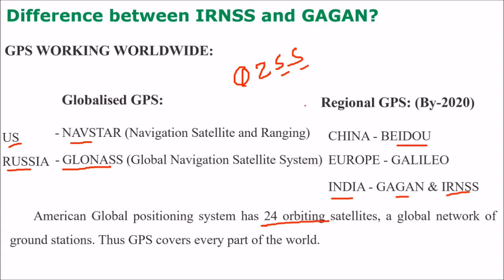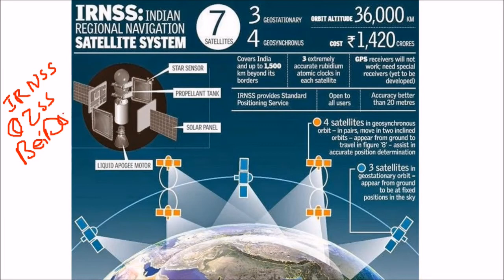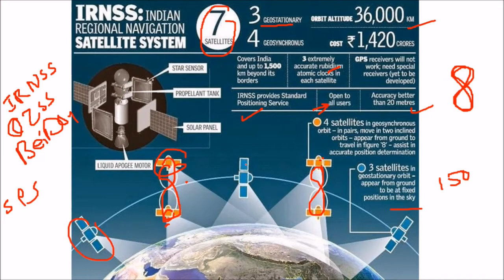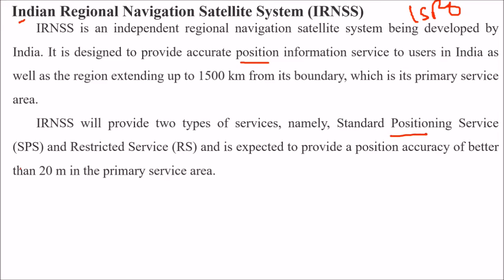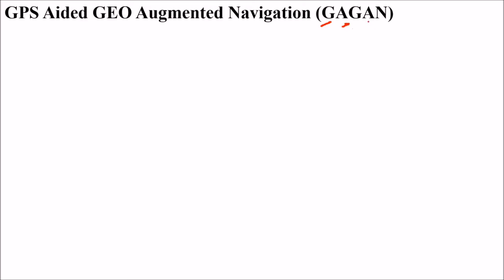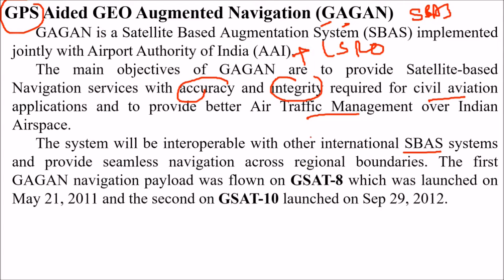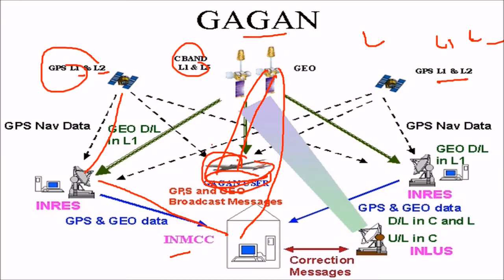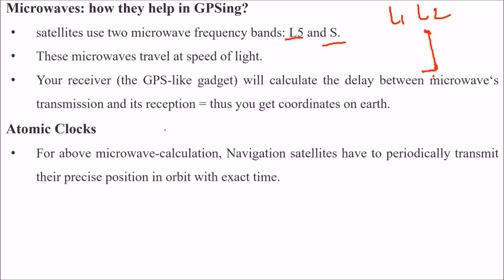IRNSS and GAGAN Difference | IRNSS vs GAGAN | GAGAN HINDI URDU